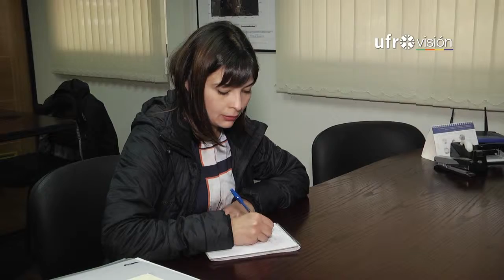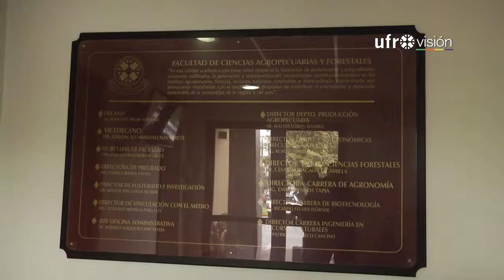Carrera de Ingeniería en Recursos Naturales de la UFRO obtuvo 5 años de acreditación | UFROVISIÓN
La carrera de Ingeniería en Recursos Naturales de la Universidad de La Frontera obtuvo su acreditación por 5 años, un sello de calidad que posiciona a la Facultad de Ciencias Agropecuarias y Forestales como una de las más importantes del país.